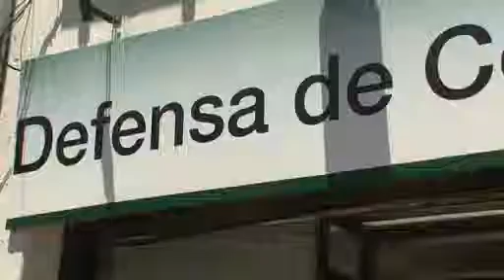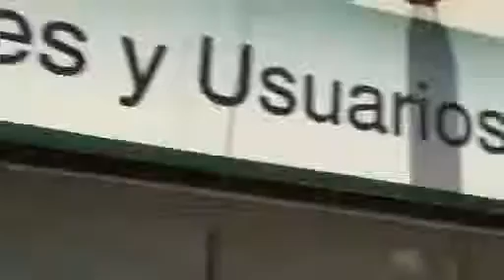En 2013 se recibieron más de 2.000 reclamos en Defensa del Consumidor de San Isidro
Durante 2013, la Subsecretaría de Defensa del Consumidor del Municipio atendió más de 2.000 reclamos de los vecinos de San Isidro. El organismo asiste técnica y jurídicamente a consumidores y usuarios frente a situaciones de conflicto generadas en la adquisición de productos o servicios a empresas y comercios del Partido.

"El balance de 2013 es positivo ya que pudimos dar respuesta a las demandas de nuestros vecinos que no encuentran soluciones en las empresas prestadoras de servicios; aunque lo ideal sería que la gente no tenga de qué quejarse", afirmó Raúl Mateos, subsecretario de esta área municipal y explicó que la función de su oficina es velar por el cumplimiento de la ley de defensa del consumidor, la N° 24.240.

El funcionario detalló que recibieron un promedio de más de 120 reclamos mensuales y realizaron 3.500 audiencias en todo el año, porque normalmente los conflictos no se resuelven en una sola audiencia.

Mateos subrayó que el servicio que más quejas recibió durante el año pasado fue el de la telefonía celular y fija; y agregó que otro que presenta muchas dificultades es el de la energía eléctrica, no sólo por los cortes en el verano sino que durante todo el año se reciben quejas por problemas de facturación y de prestación del servicio. "El ENRE regula la energía eléctrica y tiene un sistema propio de recepción de reclamos; entonces nuestra función en estos casos es orientar e informar al vecino sobre cuáles son los pasos que tiene que dar para elevar la queja a ese organismo", expresó.

La persona que necesite hacer un reclamo tiene que acercarse a la oficina ubicada en 25 de Mayo 520, de lunes a viernes, de 8.30 a 14, y llevar todos los comprobantes que acrediten la relación comercial que inició con la empresa. "Nos preocupamos en brindarle facilidades al vecino para que encuentre una respuesta positiva a su reclamo. El esfuerzo está puesto en que la solución sea eficaz en el menor tiempo posible", manifestó Mateos.

El funcionario dijo que para este año que comienza apuntarán a continuar mejorando las formas de contacto y de acceso. "Buscamos la excelencia del servicio. Trataremos de estar más relacionados con el vecino y abrir los canales de encuentro para poder brindarles un servicio adecuado", concluyó.

Más información:

25 de Mayo 520, San Isidro